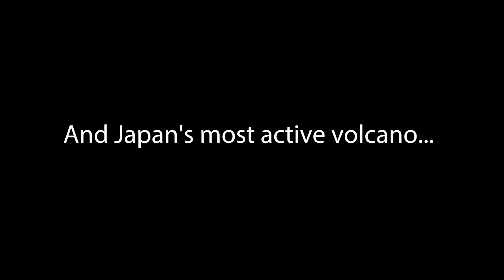Kyushu - the home of Japan's most active volcanoes!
2 years ago I released a series of videos about the volcanoes of Honshu (Japan's main island), and I mentioned that the most active volcanoes are found on Kyushu. Well recently I took a trip there, to find those volcanoes.

Music is 'Victorious' from The Last Guardian, by Takeshi Furukawa.